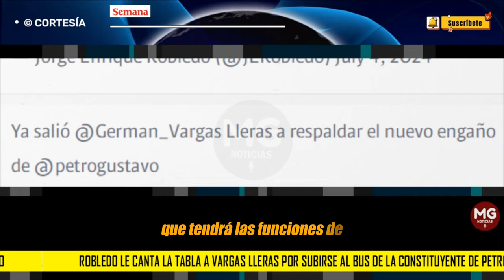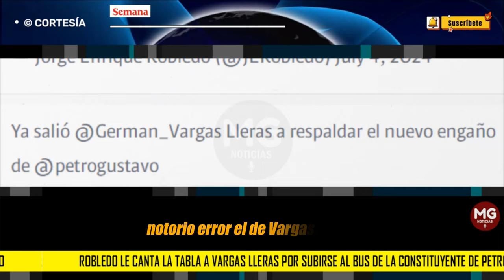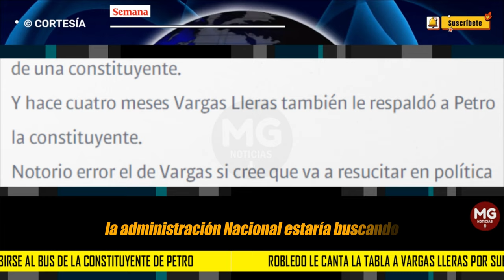🔴 ROBLEDO LE CANTA LA TABLA A VARGAS LLERAS POR SUBIRSE AL BUS DE LA CONSTITUYENTE DE PETRO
El presidente Gustavo Petro nombró oficialmente a Juan Fernando Cristo como nuevo ministro del Interior, luego de que se confirmara hace unos días la salida de Luis Fernando Velasco. El mandatario le dio la bienvenida al exfuncionario santista a través de X (Twitter).
SEMANA